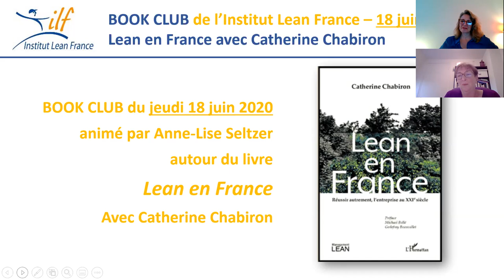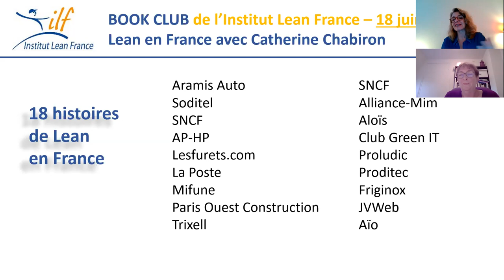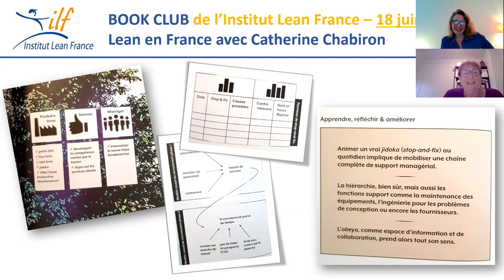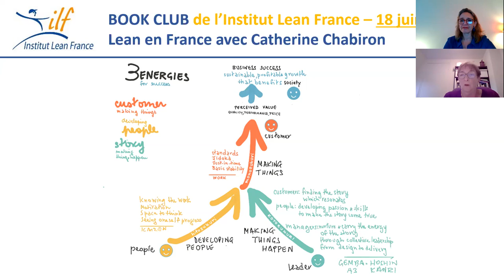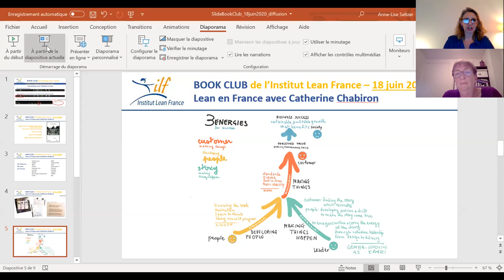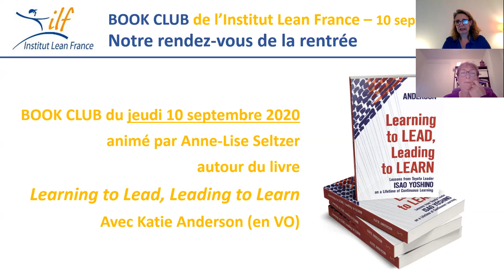Book club "Lean en France - Réussir autrement l'entreprise au 21e siècle"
Catherine Chabiron est allée sur le gemba à la rencontre de chefs d’entreprises qui ont fait du lean leur stratégie. Son livre "Lean en France, réussir autrement, l’entreprise au XXIe siècle" rassemble les articles qu’elle a écrits pour Planet Lean après chacune de ses visites.
Avec ce livre, Catherine nous donne ainsi à voir un Lean en action, porté par des patrons d’activités très différentes, tous fortement investis et qui ont choisi une alternative au management traditionnel, avec succès.